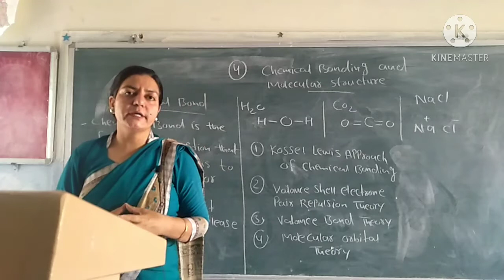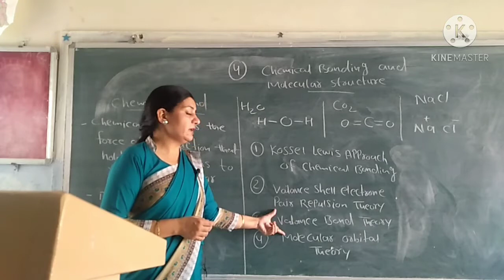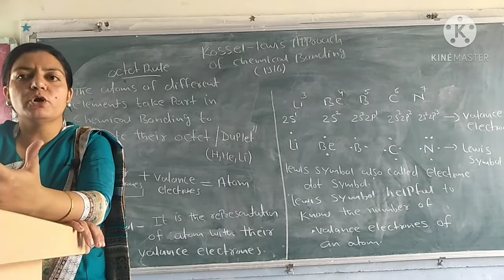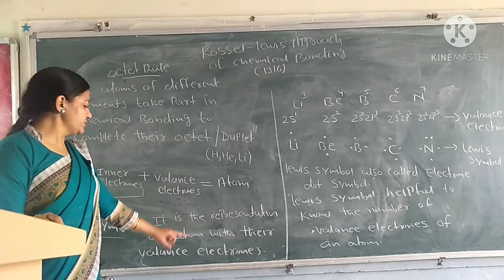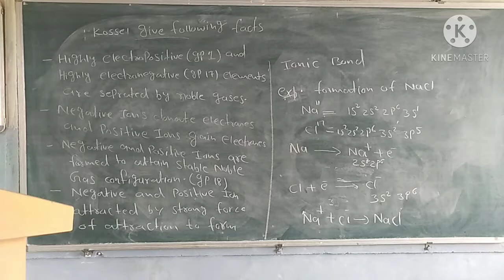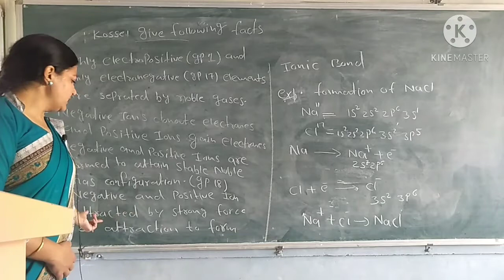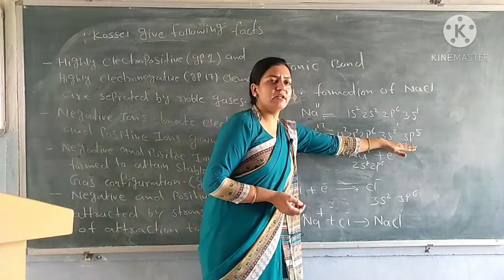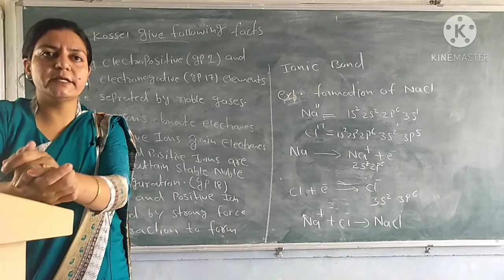Class 11: Kossel Lewis Approach of Chemical Bonding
Day 45//Emmanuel school Tonk online classes//Class 11//kossel Lewis approach of chemical bonding.
Dr.Iram khan will discuss about chemical bond and kossel Lewis approach of chemical bonding  and make a study plan  that helps you prepare  with confidence
Chemistry Lerner is a channel which provides a high quality education and do hard work for your better results and please support us so we can help you in future.